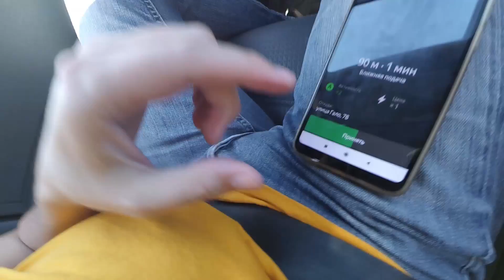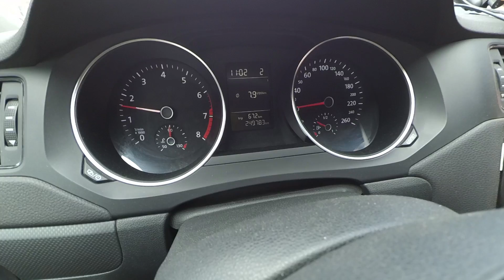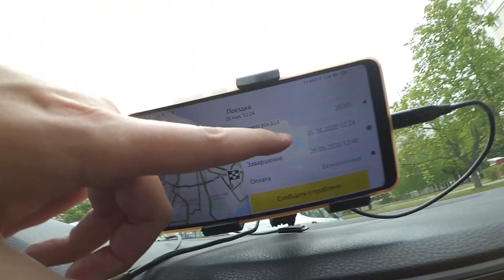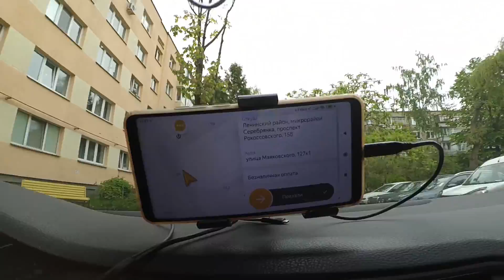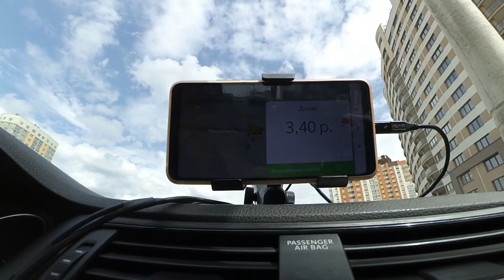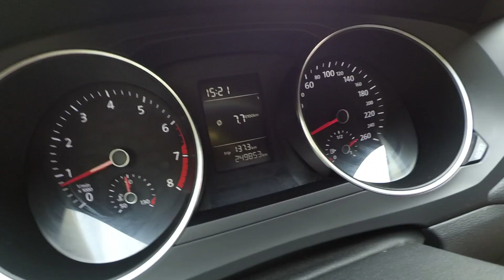🇧🇾 Стоит ли начинать. Яндекс Такси. Минск Беларусь 2020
Беларусь:
💳 Карта VISA Альфа-Банк 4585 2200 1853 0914
100% присутствие. Очередная попытка заработать в яндекс такси. Рабочий день вторник дневная смена.
Один день работы в Яндекс Такси, Убер, Uber.
Работаем в Яндекс такси - Uber, в городе Минске Беларусь, в режиме эпидемии... Подробно показываю рабочий день... Наглядный пример работы с службе яндекс такси или убер...